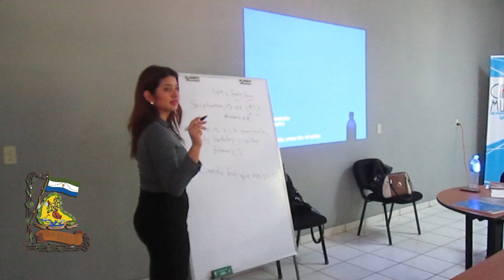Informe Semanal de labores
Informe Semanal de Labores, del Lic. Miguel Jaime (Piedra), y su Honorable Concejo Municipal